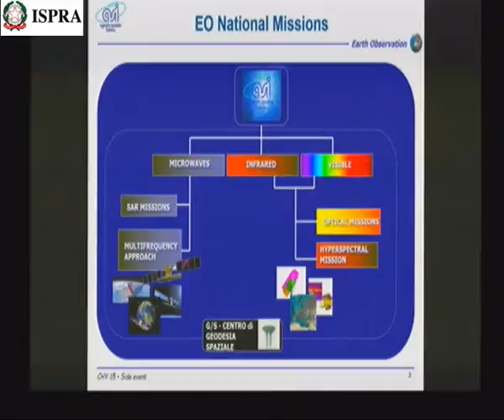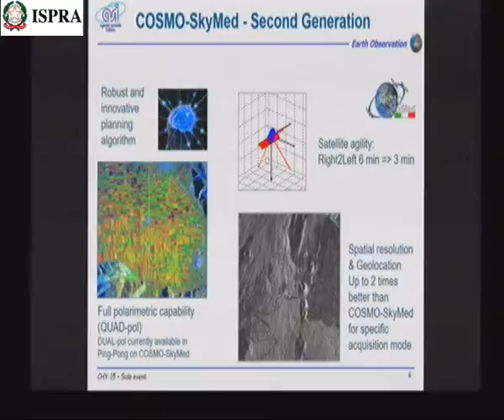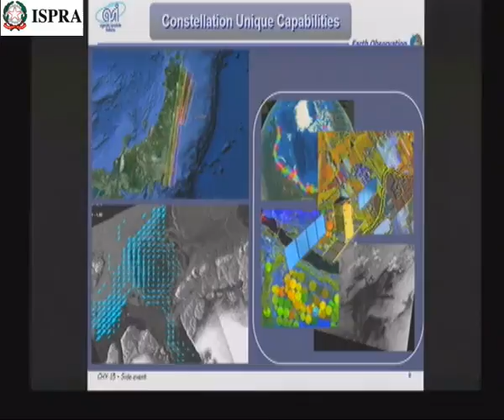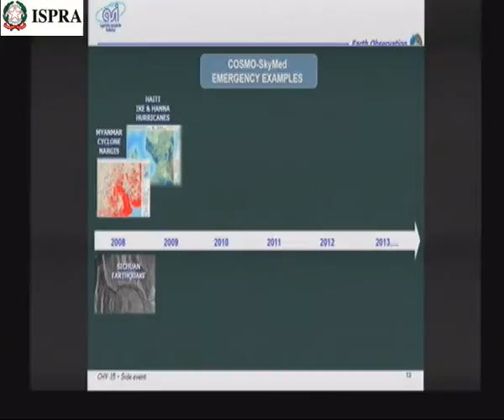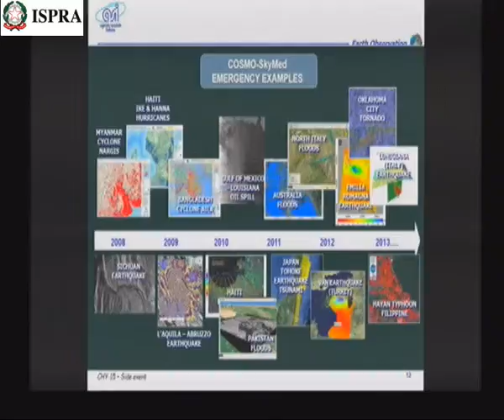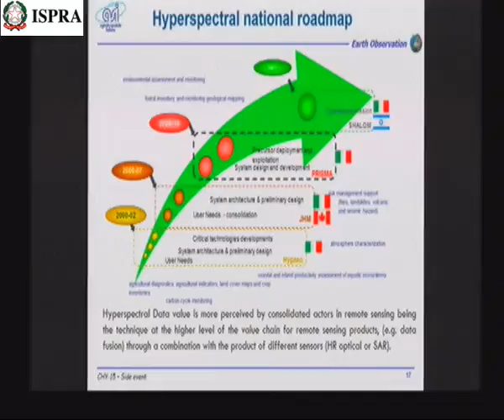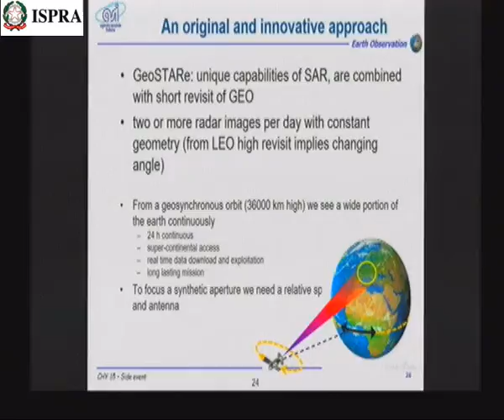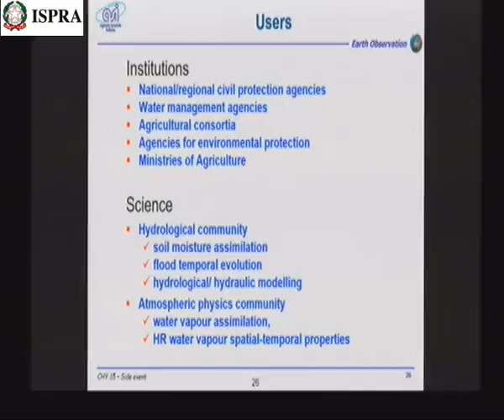Laura Candela (ASI)